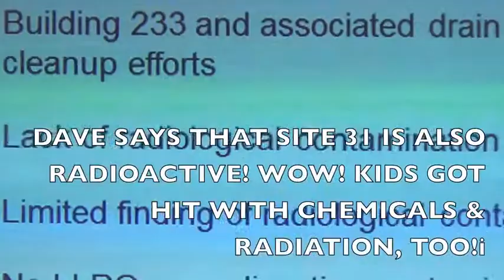15 - CAN TREASURE ISLAND'S SITE 31 CHEMICALS & RADIATION KILL YOU? 6-25-14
Navy Project manager Dave Clark,Treasure Island, San Francisco, describes field work finding radioactive objects and hot spots on site 31.  Site 31 was a paved-over playground near an elementary school and the former Boys and Girls Club facility.

In the Navy days, it was a storage yard and trash dump for toxic chemicals: Lead, DDT, PBCs, motor and diesel oil and dioxins.

Dave says site 31 is radioactive.  Wow!  Kids got hit with radiation and chemicals too!

But the radiation, he says, was only 10 picocuries per gram in a 5 gallon bucket of a lot of dirt!

But, Wait!  One picocurie per gram can kill you!